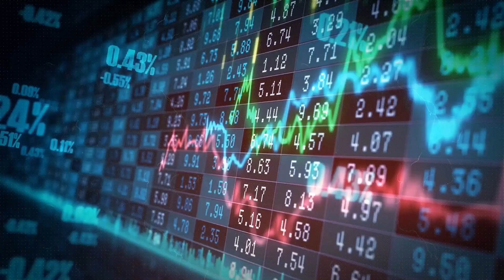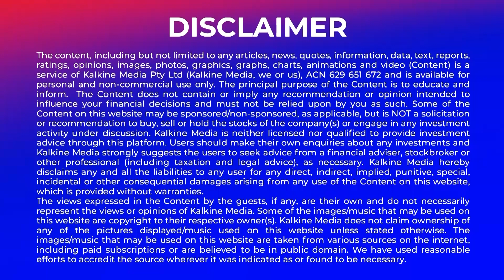China keeps rates steady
China left its benchmark lending rates unchanged on Monday which was in line with market expectations. The world's second largest economy kept its one- and five-year loan rates steady for a second meeting in a row.